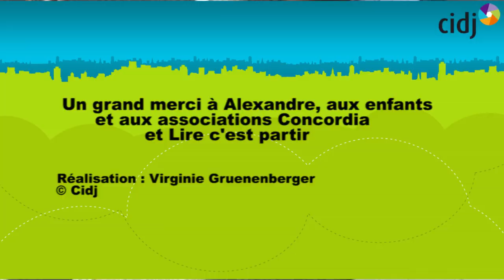Un service civique pour proposer ateliers et sorties à des enfants : le témoignage d'Alexandre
A 23 ans, Alexandre a décidé de faire un service civique. Il s'est adressé à l'association Concordia, qui l'a mis en relation avec l'un de ses partenaires, Lire c'est partir. Au départ, il devait proposer des ateliers de lecture aux enfants d'une cité parisienne après l'école. Au fil de sa mission, il a aussi fait de l'aide aux devoirs et organisé des sorties et activités durant les vacances scolaires pour mieux répondre à leurs attentes. Rencontre.

Pour en savoir plus, consultez le dossier "Service civique : s’investir pour la collectivité" sur le site du cidj